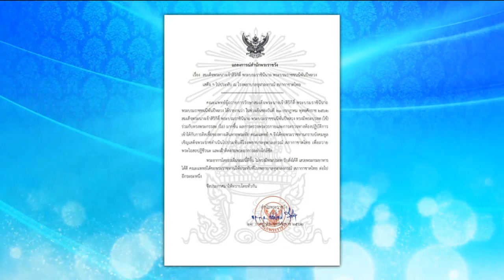สมเด็จพระนางเจ้าสิริกิติ์ พระบรมราชินีนาถ พระบรมราชชนนีพันปีหลวง เสด็จฯไปประทับ ณ รพ.จุฬา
แถลงการณ์สำนักพระราชวัง
เรื่อง สมเด็จพระนางเจ้าสิริกิติ์ พระบรมราชินีนาถ พระบรมราชชนนีพันปีหลวง เสด็จฯ ไปประทับ ณ รพ.จุฬาลงกรณ์ สภากาชาดไทย